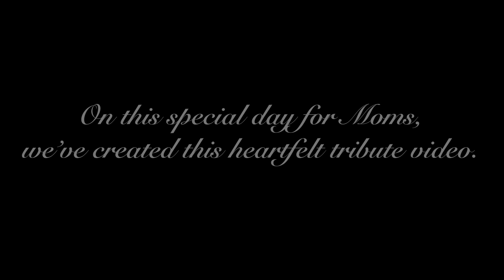Happy Mothers Day from Camp Gray!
We here at Camp Gray LOVE our Moms! This one is for all the mothers out there!